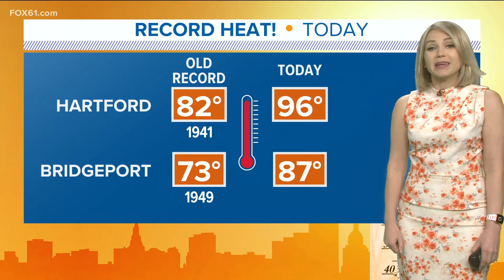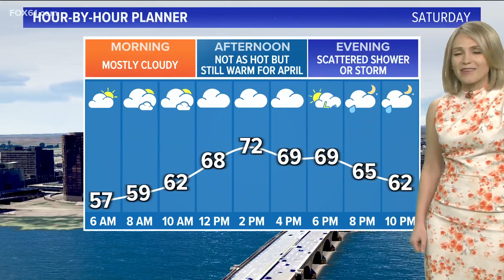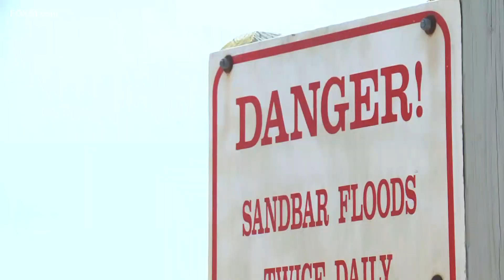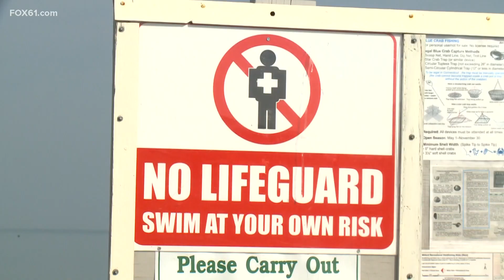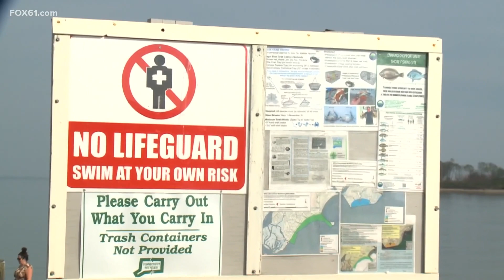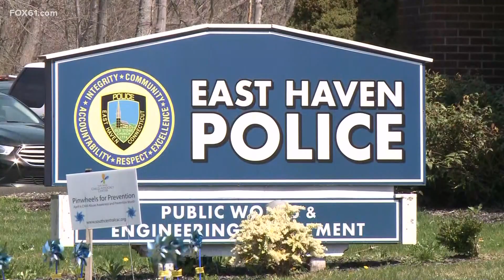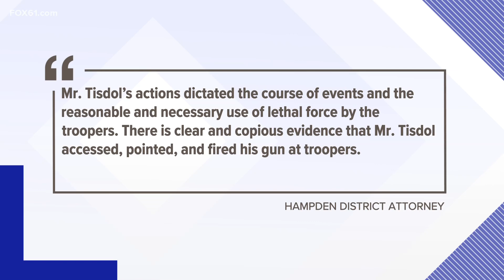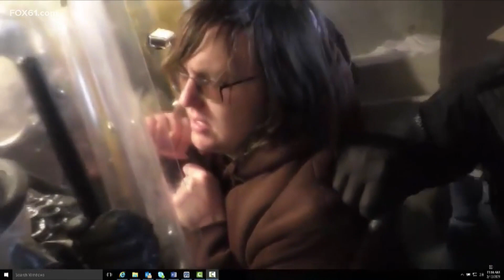Connecticut top stories for April 14 at 6 p.m.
These are the top stories in Connecticut for April 14 at 6 p.m.